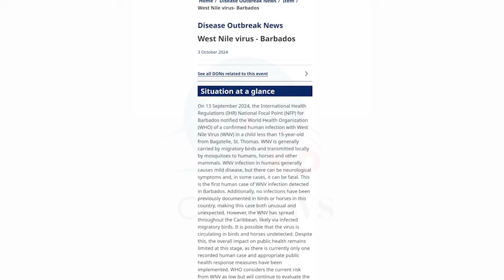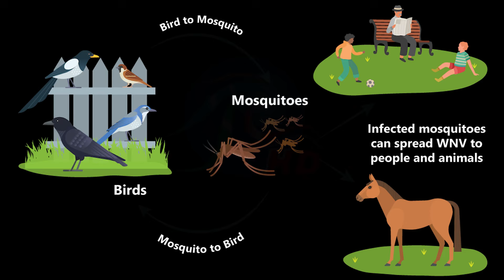Increased surveillance for West Nile Virus after confirmed case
Health officials have increased surveillance for the West Nile Virus after confirmation the island has recorded one case.

Our Wendy Burke spoke with the Acting Chief Medical Officer about the matter.